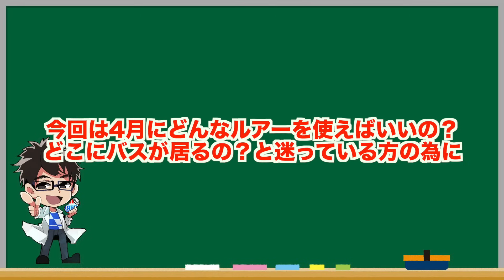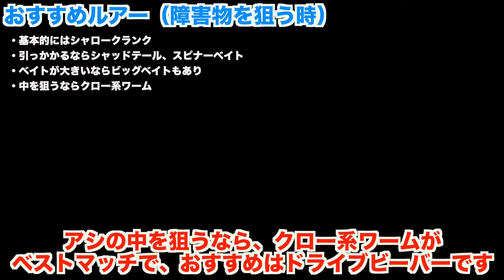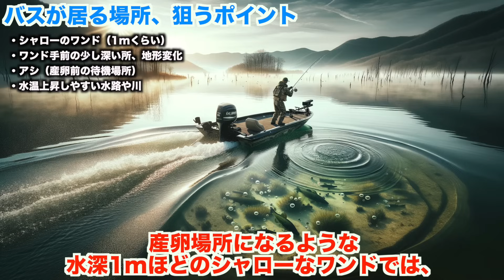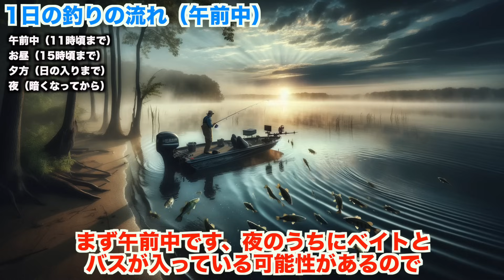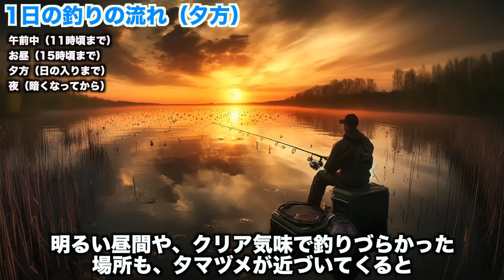春のデカバス爆釣！4月の絶対外せないルアー＆バスの生態と狙うべきポイント解説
4月のバス釣りおすすめルアーと、バスの生態と居る場所について解説します。

🔻動画の流れ🔻
0:00 オープニング
0:14 おすすめルアー（4月のバス釣り）
4:21 ブラックバスの生態・動き
5:51 バスが居る場所、狙うポイント
7:35 1日の釣りの流れ（エナジー福田の場合）